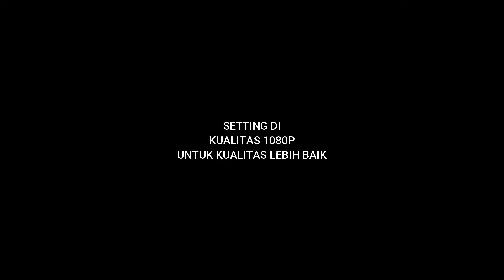GINI JADINYA KALAU ATLET MMA MAIN BOLA !! KALI BEJI FC VS CAKRAM FC PEREMPAT FINAL KEPODANG CUP 2022